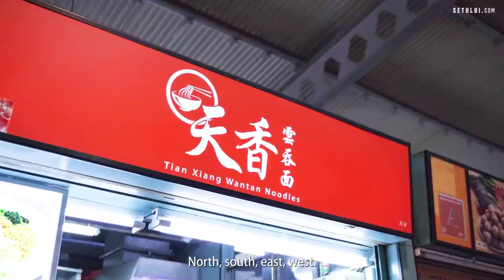Professional dart player's hawker story: Tian Xiang Wanton Noodles - Food Stories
In order to enjoy his passion in darts, Singapore professional dart player, Leslie Lee, has to take up the responsibility of self-funding his competition expenses, while maintaining a flexible work and training schedule. Managing the expansion of his family business, Tian Xiang Wanton Mee, Leslie Lee is able to continue living his passion for darts and attain great results for both score and food.

Address:
Tian Xiang Wanton Noodles
Alexandra Village Food Centre
120 Bukit Merah Lane 1
#01-25
Singapore 150120

Shot by: Hoo Yi, Solomon, Shu En
Edited by: Shu En